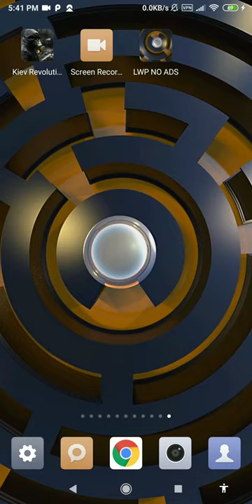labyrinth wallpaper - metric circle wallpaper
this application is labyrinth wallpaper and metric circle wallpaper

set labyrinth wallpaper as your personalization to decorate your phone. buy and downloads this metric circle wallpaper from our store page. we have the best maze wallpaper. you can also download other live wallpaper in case you don’t find this lwp suitable for you, we had a vast lwp collection for your smart phone so, check the breathtaking image for your smartphone background, and you will fall in love with your mobile phone again because of maze wallpaper.

in this video wallpaper videezy you can see the video of 3d circle object that rotate. you can see this maze or labyrinth has a clear ball in the center. this giving a sensation of having real maze on your phone. very amazing sacred geometry wallpaper.

a labyrinth is an ancient symbol that relates to wholeness. it combines the imagery of the circle and the spiral into a meandering but purposeful path. the labyrinth represents a journey to our own center and back again out into the world. labyrinths have long been used as meditation and prayer tools. decorate your phone with this circle wallpaper.

a labyrinth is an archetype with which we can have a direct experience. we can walk it. it is a metaphor for life's journey. it is a symbol that creates a sacred space and place and takes us out of our ego to that which is within. this is indeed one of the best spiral pattern wallpaper.

labyrinths and mazes have often been confused. when most people hear of a labyrinth they think of a maze. a labyrinth is not a maze. a maze is like a puzzle to be solved. it has twists, turns, and blind alleys. it is a left brain task that requires logical, sequential and analytical activity to find the correct path into the maze and out.

feature:
- no ads.
- sacred geometry wallpaper for your phone.
- includes video live wallpaper.
- 1080p motion background compatible with 99% mobile devices.
- animated background.